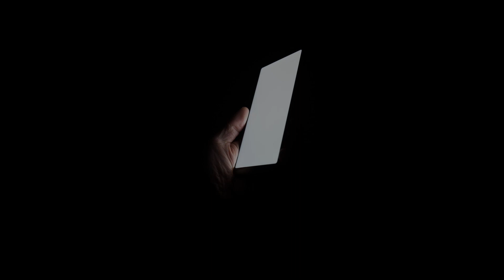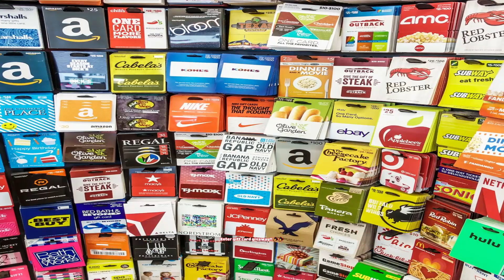Free Robux Giveaway Easy Method (WORKING)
FREE ROBUX 🤑🤑💰💰💰💰💸💸